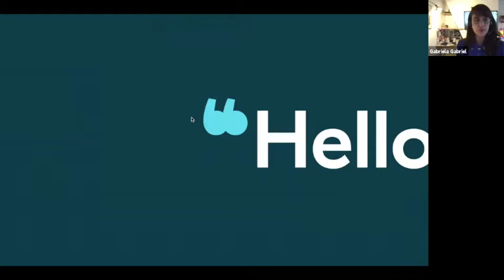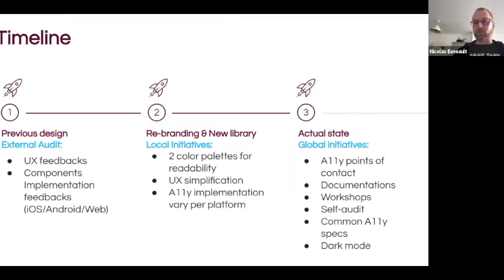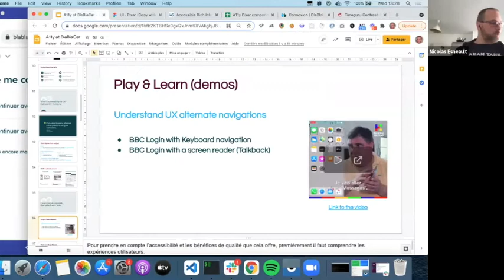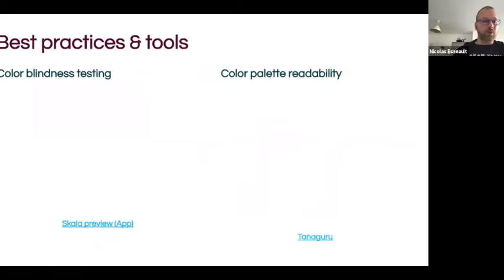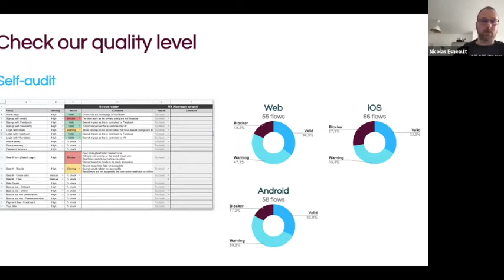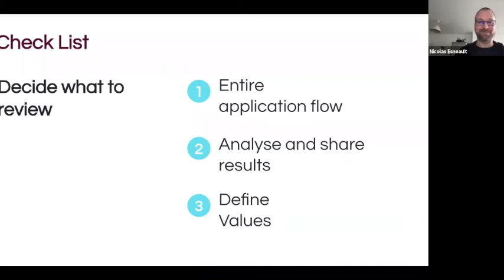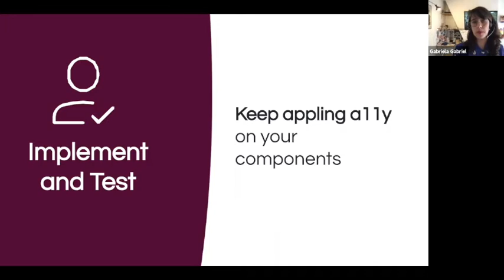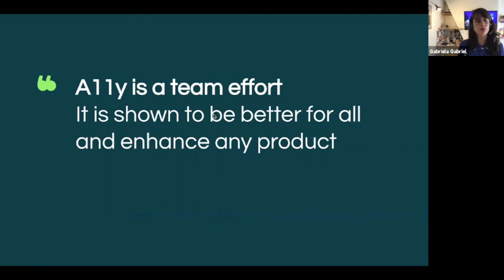HorizonUX - BlablaCar - Stratégie & Design System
Horizon UX  : Le Design System

Une semaine de talks et d’ateliers sur le DesignSytem afin de permettre à tous les professionnels du digital d'innover pendant une semaine autour de l'UXDesign.

Cet événement est présenté avec passion par Pierre MINELLI & Quentin LEDOUX, référents de la filière UX Design.

Pour poursuivre la discussion, vous pouvez rejoindre la communauté Donut Panic Design sur Discord, c'est